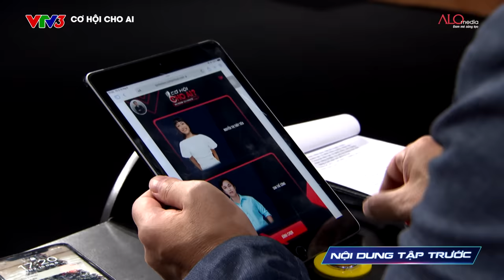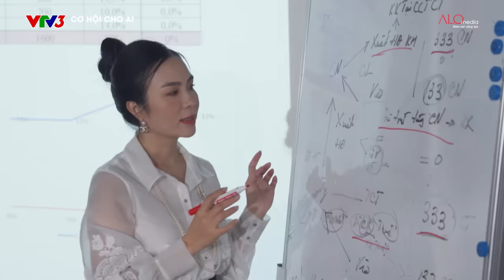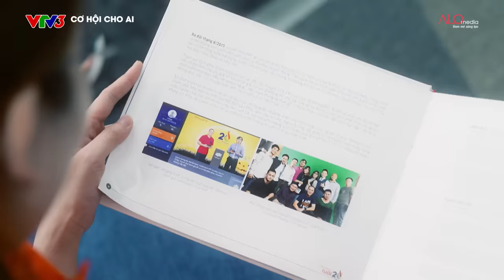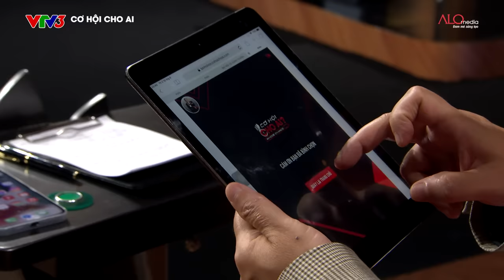Cơ Hội Cho Ai mùa 4 | Tập 3 FULL: Chàng trai đa tài, nói 5 thứ tiếng được offer mức lương khủng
Cơ Hội Cho Ai mùa 4 | Tập 3 Full: chàng trai 8X gốc Hoa nói 5 thứ tiếng phản đối xem công ty là gia đình nhận offer khủng từ các Sếp

Tập 3 cùng chào đón sự có mặt của hai cặp ứng viên đầy bản lĩnh, tài năng:

Nguyễn Thị Thủy Tiên, 28 tuổi, là người kích hoạt hạnh phúc.Thủy Tiên là một huấn luyện viên Yoga với 6 năm kinh nghiệm thực hành Yoga. Thành tích học tập đáng ngưỡng mộ với Cử nhân kinh tế bằng giỏi, học bổng toàn phần, chương trình Giáo dục khai phóng Đại học Phụ nữ Châu Á. Thủy Tiên cũng có hơn 2 năm kinh nghiệm làm việc cho tập đoàn mỹ phẩm lớn nhất toàn cầu ở trụ sở và chi nhánh.

Chu Thế Công, 38 tuổi, cử nhân ngành Quản trị Nhân lực - Khoa Đông Phương Học tại trường Đại học Lạc Hồng, hơn 10 năm kinh nghiệm trong lĩnh vực Hành chính Nhân sự, tiếng Trung HSK 3, được Liên Đoàn Lao Động tỉnh Bình Dương trao tặng bằng khen 5 năm liền hoàn thành xuất sắc nhiệm vụ trong công việc cũng như hoạt động Công đoàn.

Lưu Cẩm Văn, 33 tuổi, tốt nghiệp chuyên ngành Quản trị Du lịch - Nhà hàng và Khách sạn tại Đại học Văn hiến, hiện đã có hơn 9 năm kinh nghiệm làm việc đa vị trí, đa cấp bậc tại tập đoàn khách sạn 5 sao. Đại sứ công ty và quản lý nhân sự kiêm trải nghiệm khách hàng. Lưu Cẩm Văn xuất sắc với thành tích nhân viên tiêu biểu 2015 và 2016 (Vinh danh tập đoàn tại Macau - Trung Quốc). Bên cạnh đó, Lưu Cẩm Văn rất tiêu biểu thông thạo các ngoại ngữ Tiếng Anh, Tiếng Trung, Philippines, Hàn, Nhật.

Võ Nguyễn Ngọc Thủy, 36 tuổi, tốt nghiệp chuyên ngành Tiếng Anh thương mại, trường Đại Học Tài Chính - Marketing, với hơn 8 năm làm việc trong lĩnh vực chăm sóc khách hàng doanh nghiệp tại công ty Nhật, hơn 4 năm ở vị tri chuyên viên hành chính, là cầu nối giữa chi nhánh và văn phòng chính, chịu trách nhiệm làm việc với các cơ quan liên quan. Thủy có hơn 6 năm đồng hành cùng nhóm thiện nguyện, chuyên đến với trẻ em và bà con vùng sâu, vùng xa.

00:00 Tóm tắt nội dung tập 2.
00:50 Giới thiệu các Sếp ngồi ghế nóng.
04:52 Kết quả từ tập trước của hai ứng viên.
08:55 Vòng chinh phục
19:49 Vòng đối mặt của cặp ứng viên số 2

Ở mùa 4, Cơ Hội Cho Ai? - Whose Chance? mong muốn lan tỏa thông điệp BỨT PHÁ BẢN THÂN - NÂNG TẦM SỰ NGHIỆP dành cho tất cả ứng viên, người lao động và đặc biệt là những bạn trẻ.

- Sếp Nguyễn Thanh Quyền - Phó Chủ tịch HĐQT - Tổng Giám đốc Tập đoàn Thắng Lợi Group
- Sếp Lưu Đức Thuấn - Chủ tịch HĐQT Công ty Cổ phần Đầu tư Sản xuất Bảo Ngọc (BNA)
- Sếp Lưu Nga - Nhà sáng lập Thương hiệu Thời trang cao cấp ELISE
- Sếp Vũ Minh Trí - Tổng Giám đốc Tập đoàn ASIM
- Sếp Nguyễn Trung Dũng - Chủ tịch HĐQT - Tổng Giám đốc Công ty CP DH FOODS
- Sếp Hoàng Nam Tiến - Chủ tịch HĐQT Công ty CP Viễn thông FPT - FPT Telecom

Đón xem Cơ Hội Cho Ai mùa 4 vào lúc 12H00 thứ 7 trên VTV3 và 20H00 trên YouTube